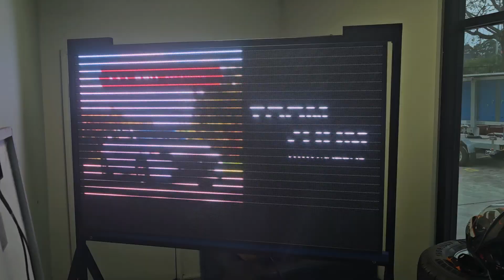Story Board sign